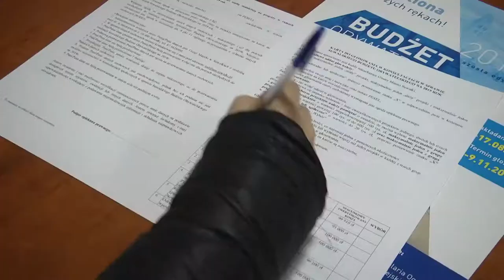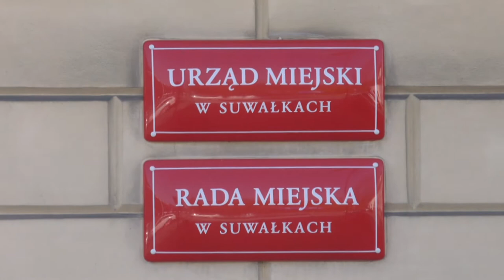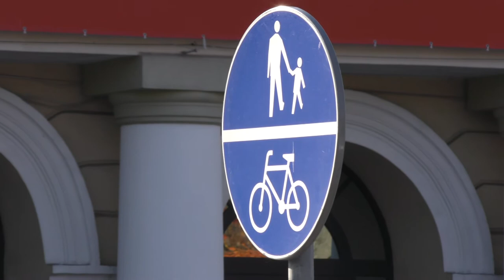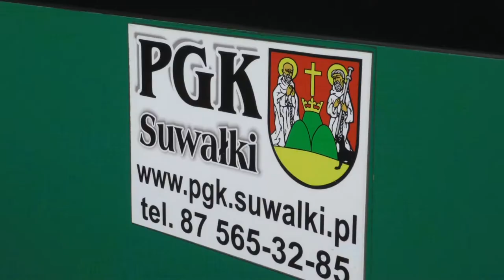Z Ratusza |TVSUWAŁKI